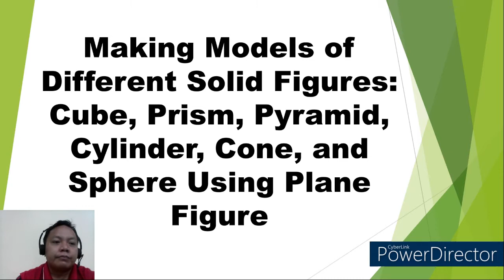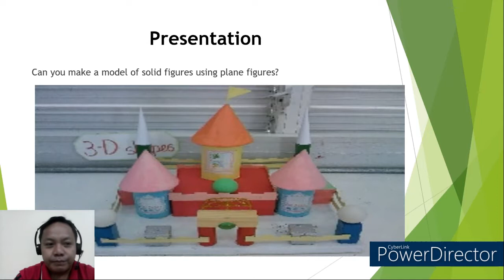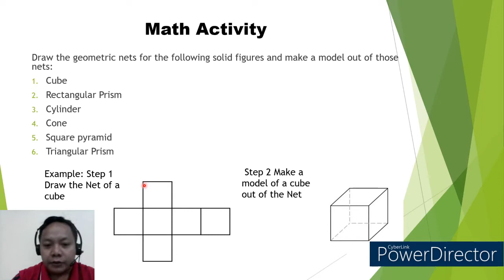MATH CLASS 52: Making Models of Different Solid Figures Using Plane Figure (Online Learning)